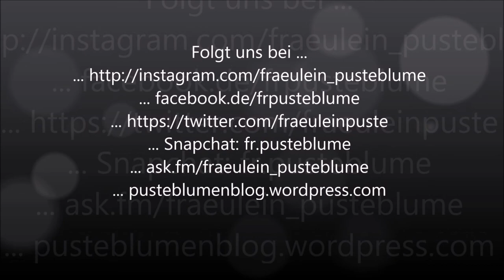Mein neuer Spind + VERLOSUNG! 🎄 Horsefriends-Adventskalender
Um bei der VERLOSUNG teilzunehmen müsst ihr Abonennt dieses Kanals sein und einen Kommentar schreiben, warum ihr entweder die Soulhorse-Marke oder die Socken gewinnen wollt.

... ask.fm/fraeulein_pusteblume